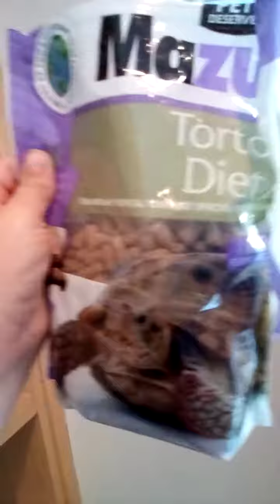Hey leopard tortoise
 drinking